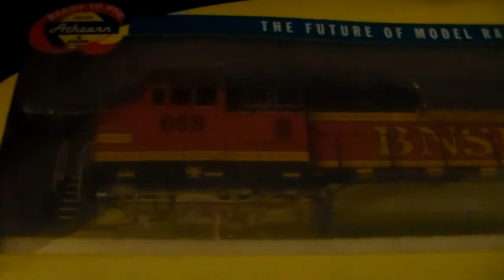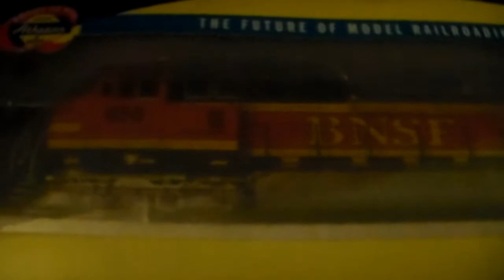Erik and Diego's Model Railroad Series - Episode 9: It's Back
This is the 9th episode of the model railroad series. Sorry it has taken so long, I was waiting for my friend Diego to return but hasn't been able to. This is a request video (part 1). Sorry about the quality.